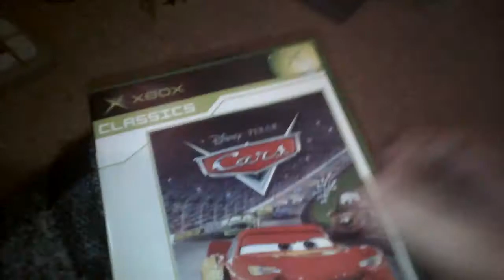Cars Leakless team review